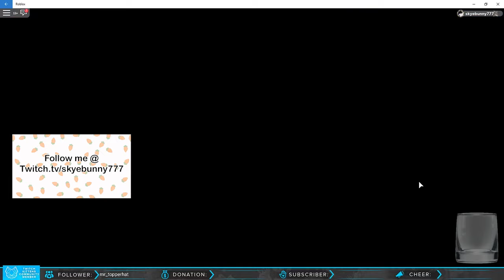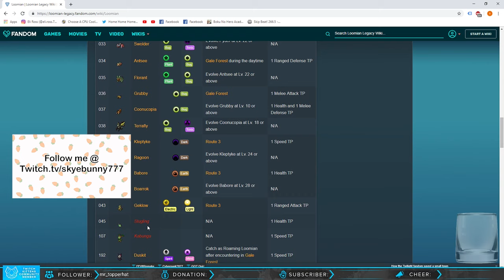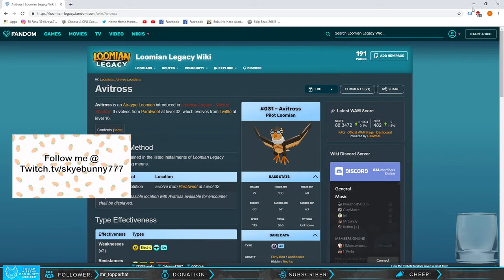Loomian Legacy Felver and Gleaming hunting continues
Loomian Legacy Fevine evolving to Felver. Loomian Legacy Gleaming Hunting .